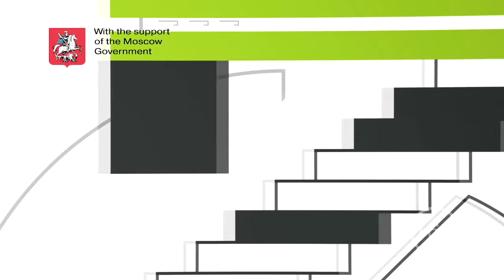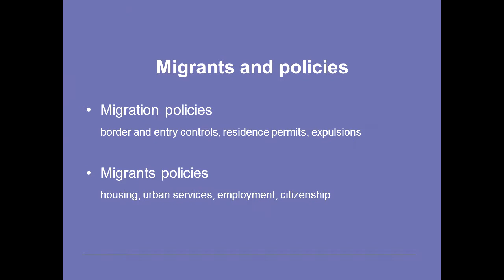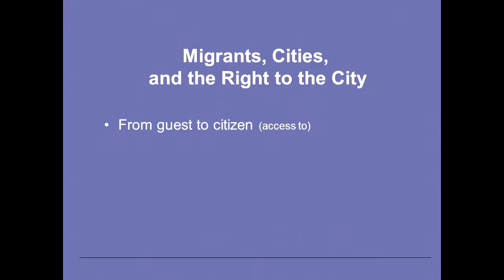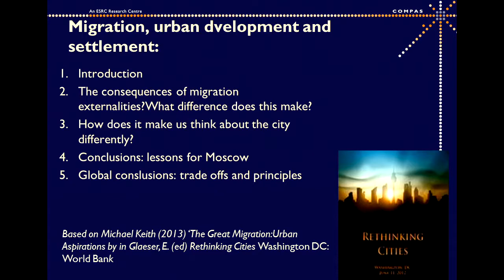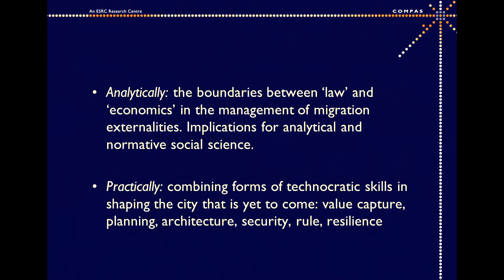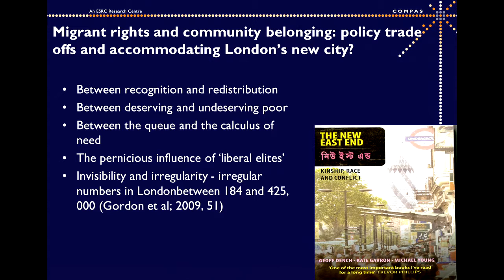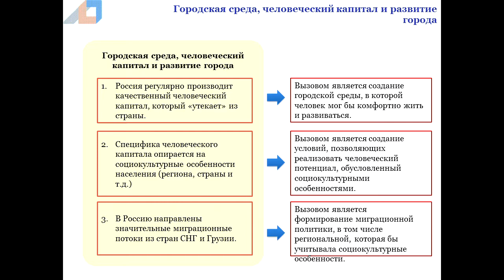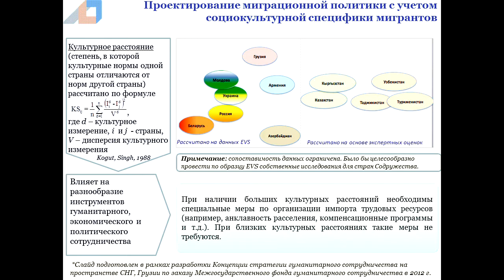Day 1, Hall B, Session "Human capital for the city: the balance of local and external resources"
Day 1, Hall B
15:00 - 16:30
Session "Human capital for the city: the balance of local and external resources"

Competition between megacities is not only becoming increasingly intense in the investment market, but also in the labour market. How can a city be made attractive for highly skilled professionals and representatives of different cultures? What should be the balance between internal and external resources for the development of the city?

Speakers:
Marcello Balbo, Professor of Urban Planning and Director of the Masters Course "Urban Development and Reconstruction" at the Universita Iuav di Venezia (IUAV), Italy
Michael Keith, Director of the Centre on Migration, Policy and Society (COMPAS), Co-director of the Oxford Programme for the Future of Cities, UK
Olga Golodets*, Deputy Chairman of the Government of the Russian Federation
Alexander Auzan, Professor, Acting Dean of the Faculty of Economics, Lomonosov Moscow State University

Panellists:
Sergei Kapkov, Moscow Government Minister and Head of the Department of Culture of Moscow
Alexander Kirillin, Head of the Department for Labour and Employment of Moscow
Vladimir Mukomel, Head of the Research Group "Inter-ethnic Relations" of the Centre for Ethno-Political and Regional Research, Head of the Sector for Research of Xenophobia and Preventing Extremism of the Institute of Sociology of the Russian Academy of Sciences